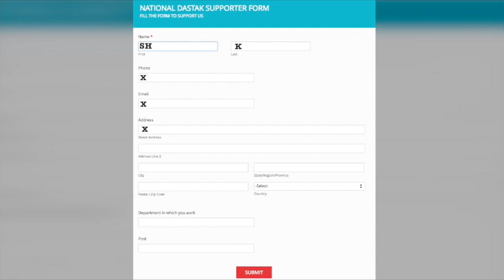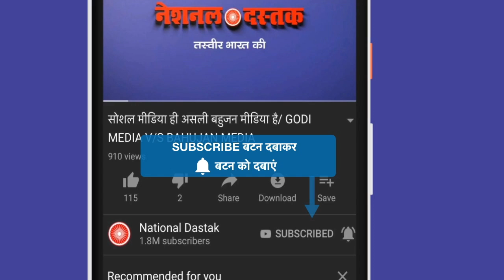संदीप कुमार का ताजा वीडियो/ SANDEEP KUMAR LATEST VIDEO